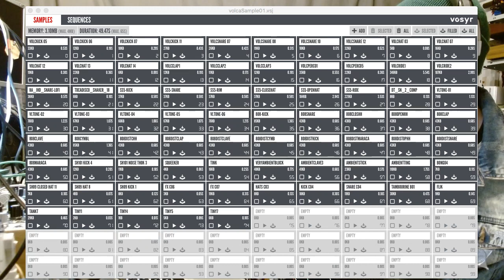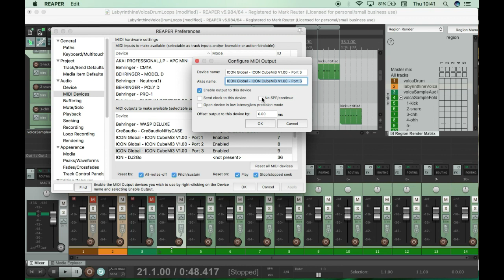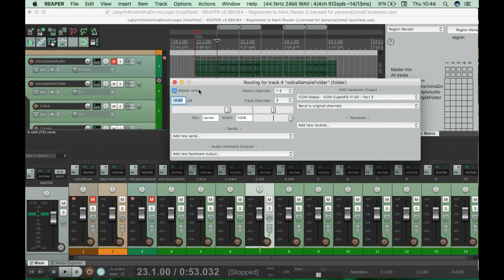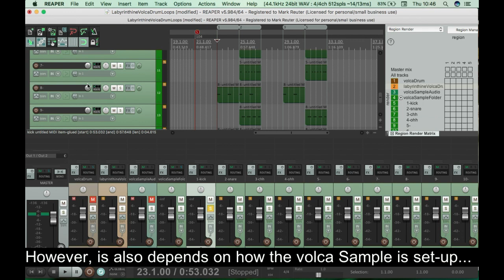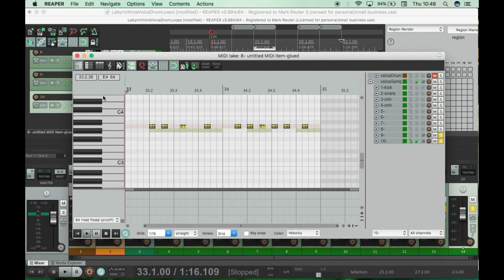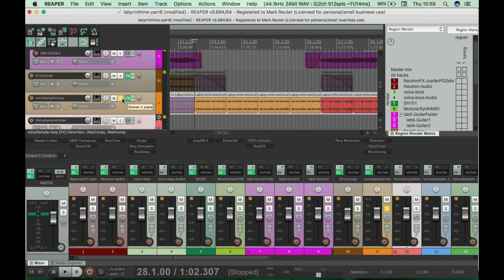Korg volca Sample MIDI tutorial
I find I'm using the Korg volca Sample a lot recently, in this video, I'll demo my workflow, using MIDI as opposed to the onboard sequencer.
Chapters
0:00 Hello
3:32 Hardware set-up
6:29 MIDI workflow